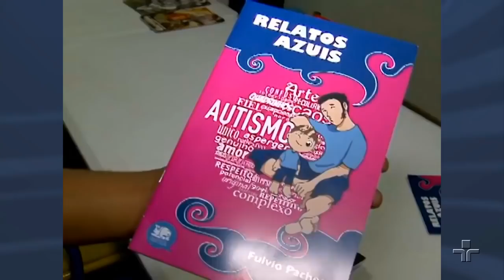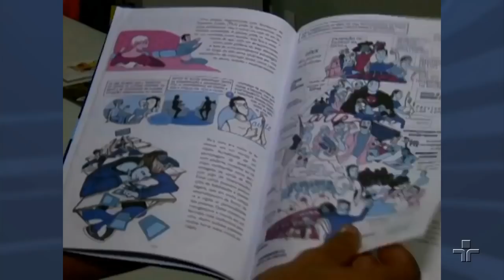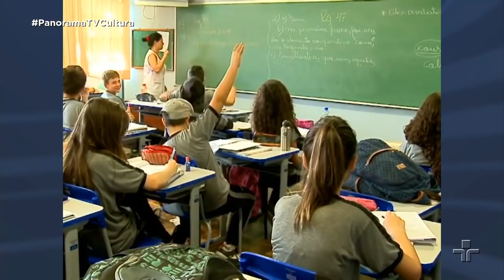Panorama | Autismo | 07/11/2017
Esta edição do Panorama destaca o autismo, transtorno do desenvolvimento que afeta aproximadamente 1% da população mundial. Especialistas explicam o que caracteriza o transtorno, quais são seus sinais principais, porque o diagnóstico e a intervenção precoces são necessários, que papel a família pode desempenhar nas terapias. E ainda: as novidades da ciência e da tecnologia aplicadas ao autismo, e a política pública para o desenvolvimento psíquico das crianças criada no Brasil em 2017.
Convidadas: Julia Durand, psicanalista e pesquisadora do Transtorno do Espectro Autista, e Miriam Revers, psiquiatra e pesquisadora do PROTEA (Programa Transtorno do Espectro Autista, do Instituto de Psiquiatria FMU SP).